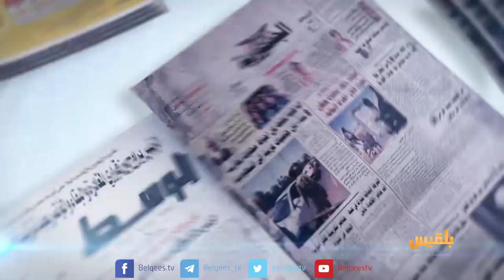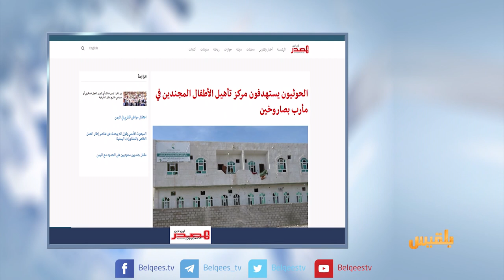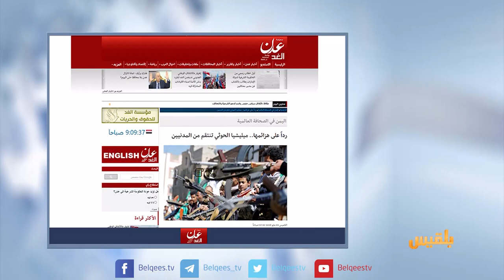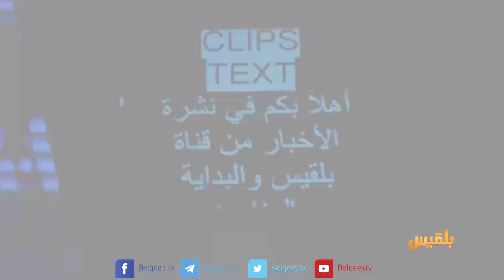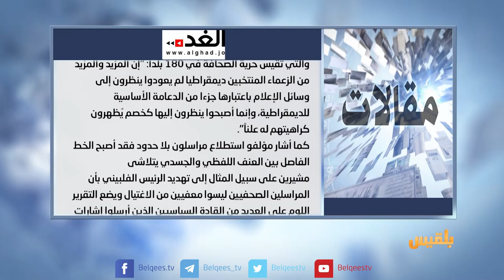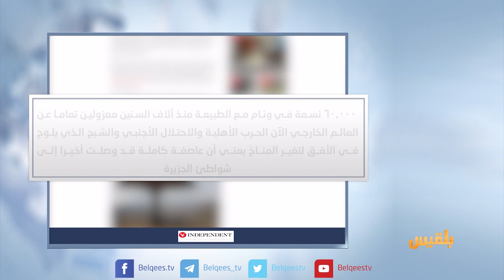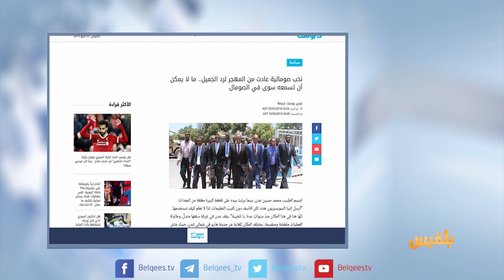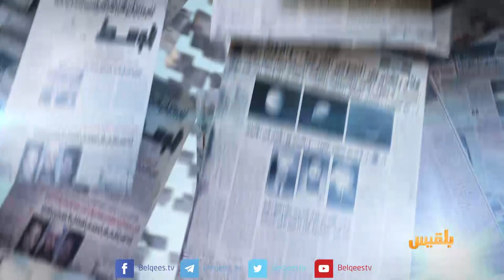كشك الصحافة | 03 - 05 - 2018 | تقديم: نضال الشبان